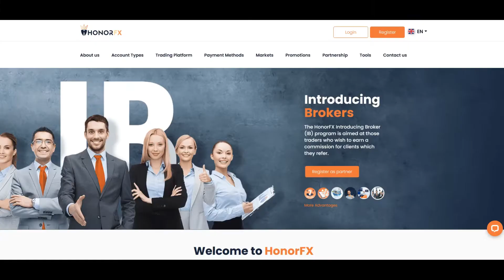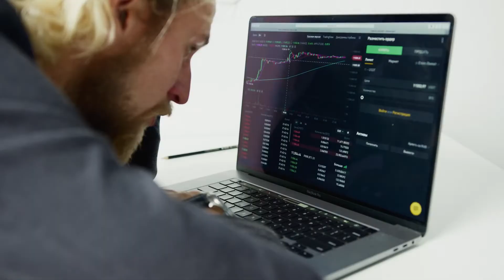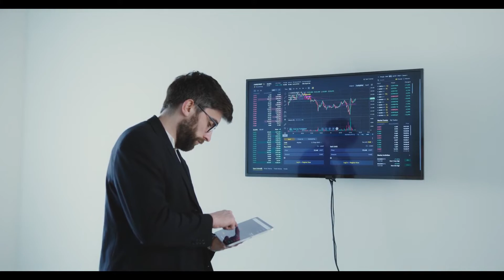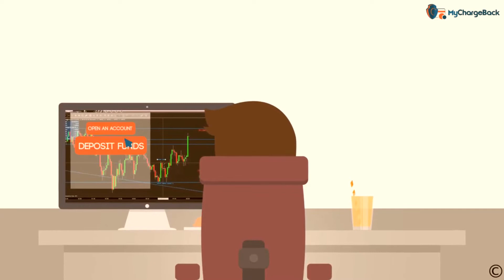HonorFX Broker Review – Be Careful With HonorFX.com Scam📊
👉 How to Get Money Back From HonorFX Scammer?